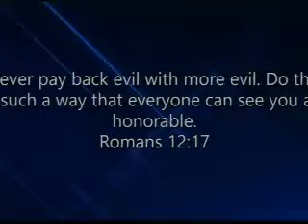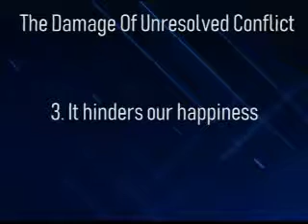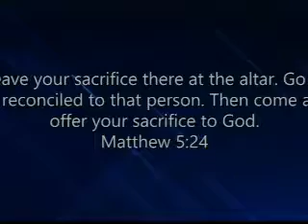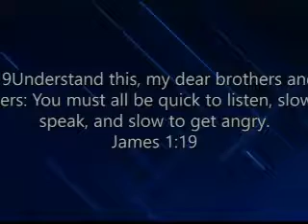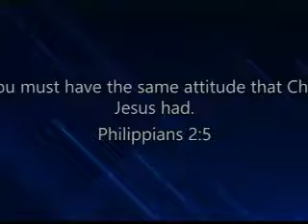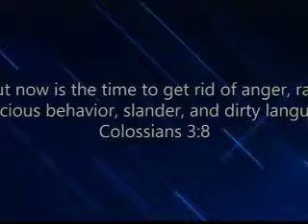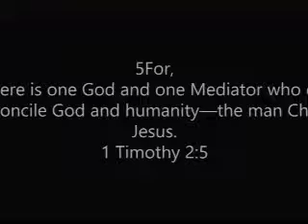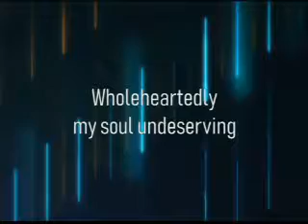Steps To Resolving Conflict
Richard A. Mansfield
Going Stir Crazy Series, Part 3